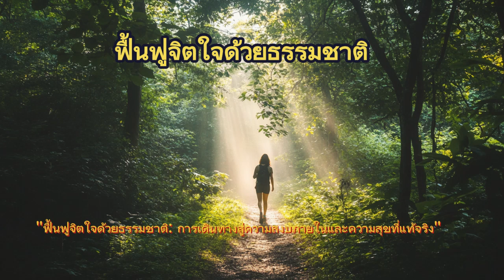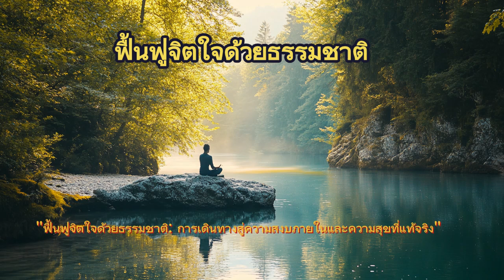"ฟื้นฟูจิตใจด้วยธรรมชาติ: การเดินทางสู่ความสงบภายในและความสุขที่แท้จริง"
ธรรมชาติเป็นแหล่งพลังงานที่ไม่มีที่สิ้นสุดสำหรับการฟื้นฟูจิตใจและร่างกาย เมื่อเรากลับไปสู่ธรรมชาติ ไม่ว่าจะเป็นการเดินเล่นในสวนสาธารณะ หรือการใช้เวลาในป่าลึก ท้องฟ้ากว้างและเสียงธรรมชาติรอบตัวจะช่วยให้เรารู้สึกเชื่อมโยงกับโลก และมอบความสงบในใจที่หาไม่ได้ในชีวิตประจำวัน

การเดินทางสู่ธรรมชาติไม่เพียงแต่ช่วยให้จิตใจได้รับการผ่อนคลายจากความเครียด แต่ยังเปิดโอกาสให้เราได้สะท้อนถึงตัวเอง ทำให้ความคิดของเราชัดเจนมากขึ้น ลมเย็นๆ ที่พัดผ่านใบหน้า เสียงนกร้องก้องในป่า หรือเสียงน้ำไหลเบาๆ ต่างก็ช่วยสร้างบรรยากาศที่เต็มไปด้วยความสงบและสบายใจ

งานวิจัยทางวิทยาศาสตร์ได้ชี้ให้เห็นว่าการใช้เวลาท่ามกลางธรรมชาติสามารถลดระดับฮอร์โมนความเครียดในร่างกาย ส่งเสริมสุขภาพจิตที่ดี และช่วยให้เราเป็นคนที่มีสติและสมาธิที่ดีขึ้น การอยู่กับธรรมชาติเป็นการฟื้นฟูทั้งร่างกายและจิตใจ ทำให้เรารู้สึกมีพลังและพร้อมที่จะเผชิญกับความท้าทายใหม่ๆ ในชีวิต

หากคุณกำลังมองหาวิธีที่จะฟื้นฟูจิตใจ ลองเดินออกไปหาธรรมชาติที่อยู่ใกล้คุณ ไม่ว่าจะเป็นการเดินเล่นในสวนสาธารณะหรือนั่งชมพระอาทิตย์ตกดิน ความงามและความสงบจากธรรมชาติจะช่วยให้คุณกลับมามีจิตใจที่สงบและมีชีวิตชีวาอีกครั้ง